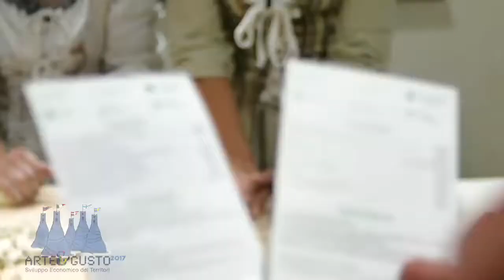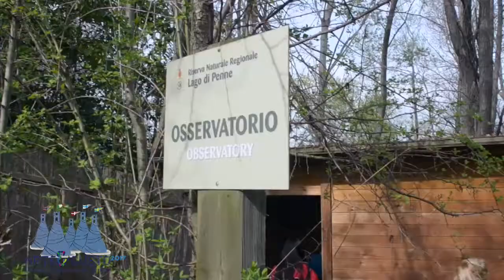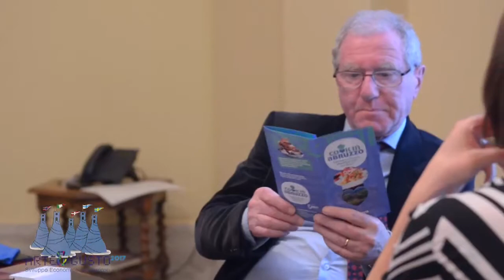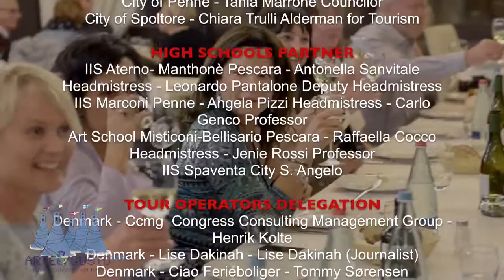Arte&Gusto 2017 Video Report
REPORT EVENTI 21/25 MARZO 2017
Arte&Gusto 2017 Promosso da Camera di Commercio di Pescara
In collaborazione con Parallelo42.
Partner: Comune di Città S. Angelo, Comune di Manoppello, Comune di Penne, Comune di Spoltore; i Licei che hanno partecipato con progetti di alternanza scuola lavoro coinvolgendo studenti: IIS Aterno-Manthonè Pescara, Liceo Artistico Misticoni-Bellisario Pescara, IIS Marconi Penne, IIS Spaventa Città S. Angelo. Le Associazioni culturali che hanno contribuito all’organizzazione degli eventi. Le Aziende che promuovendo la propria attività hanno accolto e condiviso le dinamiche del progetto;

In cinque giorni, Tour operators del Nord Europa hanno vissuto la grande varietà della regione Abruzzo. Il programma prevedeva: 4 Borghi storici con visite guidate tra storia, architettura, paesaggio e tradizioni / 5 Escursioni naturalistiche: aereo, barca, oasi naturale, cavallo, e-bike / 5 Laboratori esperienziali: pesca sportiva, arazzi, pane e dolci, pittura, danze tradizionali / 7 pranzi/cene in luoghi tradizionali affascinanti: Ristoranti tipici, barca, stabilimento balneare, agriturismi, porto turistico.
Malgrado la grande intensità di attività previste e l’aggiunta di un fortunato invito ad un workshop internazionale sul turismo presso la sede di Pescara de Il Centro quotidiano d’Abruzzo, siamo riusciti a mantenere quasi  tutte le tappe a meno della visita in cantina e il laboratorio di arazzeria. Malgrado le giornate di foschia il paesaggio è apparso a tratti in tutta la sua straordinaria bellezza e i Tour operator presenti hanno mostrato grande apprezzamento per borghi, tradizioni, enogastronomia e paesaggio oltre al massimo gradimento per le attività laboratoriali proposte.

I Tour Operator scandinavi hanno gradito quanto proposto negli educational sottolineando come nei loro Paesi: Danimarca, Finlandia, Norvegia, Svezia, ciò che ci si aspetta dall’Italia, e dall’Abruzzo in particolare che tra le regioni italiane è tra le meno conosciute, è l’incontro con la storia, le tradizioni antiche e la natura incontaminata visto che il 55 % del territorio regionale è vincolato a parchi naturali. Poco interesse per i loro target, otterrebbero con proposte di super lusso per le quali sono superiori le offerte in altre regioni con un sistema turistico più antico e strutturato. senza interesse sono per loro, proposte per un turismo di massa non attraenti per un pubblico generalmente colto ed esigente come quello nordico.

È interessante sottolineare che quasi tutti i componenti della delegazione non conoscevano l’Abruzzo e si attendevano proposte diverse da quelle più note di regioni come Toscana, Veneto e Liguria. Fondamentalmente la loro attesa era per paesaggi ed aziende meno raffinate ma più informali e genuine, con la possibilità di intessere relazioni dirette con le produzioni e a stretto contatto con la natura. Dunque la scelta di far visitare piccoli borghi storici, agriturismi di diverse tipologie, laboratori tradizionali come: pasta alla chitarra, escursione in barca con vongolara, balli tradizionali è risultata vincente.
In tre giorni di tour non potevamo che offrire solo un piccolissimo assaggio di tutte le attività proposte, e certo le scelte fatte non raccontavano che una minuscola parte della grande varietà dell’offerta turistica abruzzese. Tuttavia, grazie alla grande collaborazione di tutti i partner del territorio e alla grande professionalità mostrata dai Tour Operators siamo riusciti a rendere l’idea dell’estrema ricchezza che la terra d’Abruzzo può offrire per una vacanza esperienziale indimenticabile.

Ottimo risultato anche sul fronte del coinvolgimento territoriale, è stato raggiunto a giudicare dall’andamento degli incontri. Arte&Gusto infatti, propone fin dal suo varo nel 2014, una nuova formula per la lettura del territorio che mira in primis al coinvolgimento della comunità locale Coinvolgendo Contestuale di Imprese, Comuni e Licei.

In Arte&Gusto il tour è stato, racconto esperienziale e coinvolgente dei luoghi, delle tradizioni, dell’enogastronomia, delle persone e del paesaggio spesso incontaminato dei borghi affascinanti e ricchi di storia dell’Abruzzo e in particolare dei Comuni partner. In questo modo l’esperienza offerta alle delegazioni estere e ai Tour Operator ha inteso avere una percorribilità futura, la possibilità di offrire un pacchetto turistico integrato e molteplice mettendo insieme imprese diverse con la ulteriore disponibilità dell’intera comunità fatta di realtà territoriali complementari come istituzioni e mondo economico, mondo culturale e formativo.

Parallelo42 contemporary art di Mariantonietta Firmani